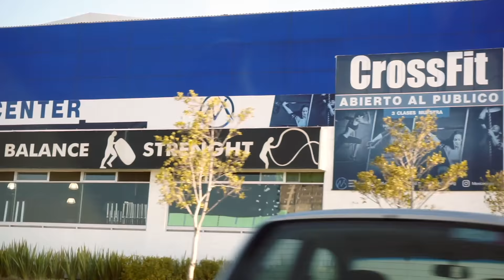My SEMINAR in MEXICO / A.TOROKHTIY